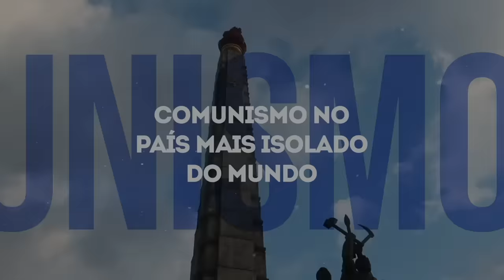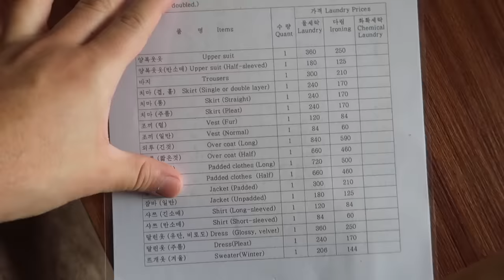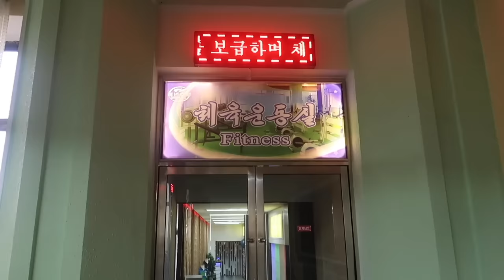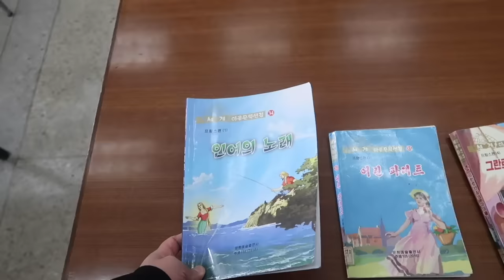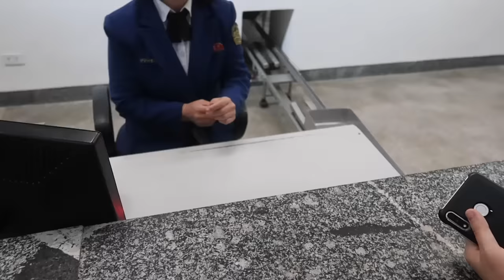COMO é a CORÉIA do NORTE? - O país MAIS fechado do MUNDO.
Como vivem hoje na Coréia do Norte? Como viajar pra lá? Em minha viagem a Pyongyang e a DMZ mostrei o que pude, não o que quis. Foi fantástico poder estar lá, este não é um documentário, apenas a experiência de um jovem neste país. Infelizmente, em muitos momentos, não pude gravar - e espero que entendam - mas tentei mostrar exatamente o que senti ao viajar sozinho para o país mais fechado e isolado de todo o planeta.